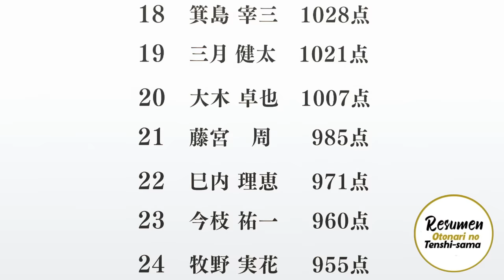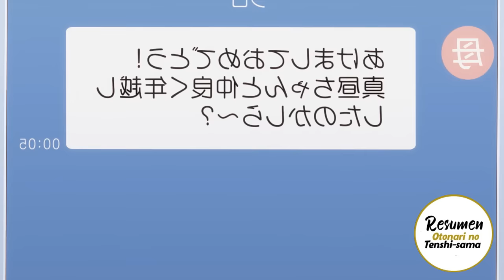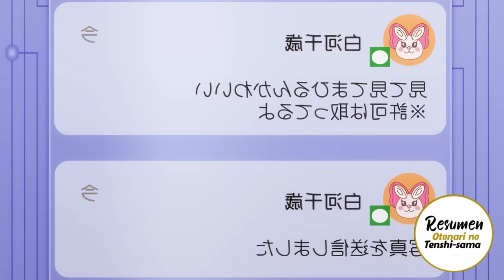El angel de la clase 👧🏼♥- Resumen Otonari no Tenshi-sama ni Itsunomanika Dame Ningen ni Sareteita...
Resumen COMPLETO del anime Otonari no Tenshi-sama ni Itsunomanika Dame Ningen ni Sareteita Ken. Anime de genero comedia romance que se estreno en la temporada invierno 2023.

Sinopsis
Después de resfriarse al darle su único paraguas a una chica sentada bajo la lluvia, Amane Fujimiya solo espera que ella finalmente lo devuelva. Sin embargo, Mahiru Shiina, el "ángel" de la escuela de Amane y su vecino, en cambio le da mucho más que eso. En lugar de solo el paraguas, ella insiste en devolverle el favor ayudándolo a recuperarse de su resfriado. Sin embargo, ella es ajena al campo de batalla que es el apartamento de Amane.

La única palabra que Mahiru encuentra en su boca para describir el caos es "antiestético". Pero a pesar de su descripción antipática, Mahiru procede a ayudar a la desesperada Amane. Otonari no Tenshi-sama ni Itsunomanika Dame Ningen ni Sareteita Ken sigue a Amane mientras es cuidado por Mahiru, quien atiende varias tareas, desde limpiar su apartamento hasta cocinar la cena. ¿Hay algo que el Ángel no pueda hacer?

HABLEMOS!